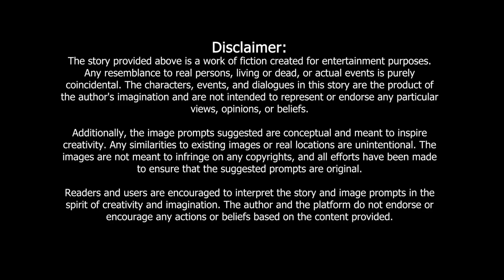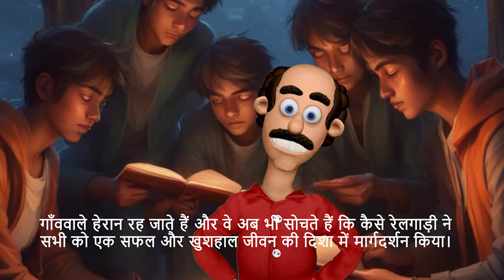रहस्मयी रेलगाडी | Rahasyamayi Railgaadi| Hindi Kahani | Moral Stories | Bed Time Story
बहुत सालों से एक छोटे से गाँव में एक अनोखी रेलगाड़ी रहती थी। लोग कहते थे कि रेलगाड़ी रोज़ एक नए सैर स्थल की ओर जाती थी, लेकिन जब भी कोई उसमें सवार होकर वापस लौटता, तो उसकी आँखों में एक अजीब सा चमक होता था। लोगों ने उसे "रहस्यमयी रेलगाड़ी" कहना शुरू किया।

गाँववाले रोज़ रेलगाड़ी की आगामी यात्रा का इंतज़ार करते थे। एक दिन, गाँव का एक युवक, राज, ने अपने दोस्तों के साथ रेलगाड़ी में सवार होने का निर्णय किया। सभी चिंगारी बजा रहे थे क्योंकि यह सबके लिए एक नया साहस था।

राज ने रेलगाड़ी में पहले कदम रखा और बैठते ही वह अचानक एक चीज़ का सामना करता है। वहां एक पुरानी पुस्तक और एक चिट्ठी पड़ी हुई थीं। राज ने पुस्तक खोली और पढ़ना शुरू किया, चिट्ठी में लिखा था, "हर मिनट कुछ नया, हर मिनट एक रहस्य।"

राज को यह समझ में नहीं आया कि रेलगाड़ी में इतना सब कुछ कैसे हो सकता है। फिर से पढ़ते हुए वह अपने दोस्तों को बुलाता है और सबको बताता है कि इस यात्रा में हर मिनट कोई रहस्य है।

यात्रा के दौरान, हर मिनट रहस्यमयी घटनाएं होती जाती हैं, जिससे सभी सवार हैरान रह जाते हैं। आखिरकार, जब रेलगाड़ी गाँव लौटती है, वहां सभी को एक और रहस्यमयी चिट्ठी मिलती है, "सफलता का रहस्य सिर्फ रहस्यमयी मोमें छिपा होता है, जो सिर्फ उसका ही राज़ जान सकता है।"

गाँववाले हेरान रह जाते हैं और वे अब भी सोचते हैं कि कैसे रेलगाड़ी ने सभी को एक सफल और खुशहाल जीवन की दिशा में मार्गदर्शन किया। राज ने सीखा कि जिंदगी में सफलता पाने के लिए हमें हर कदम पर नई चुनौतियों का सामना करना होता है और हर मिनट में एक नया सीखना होता है।